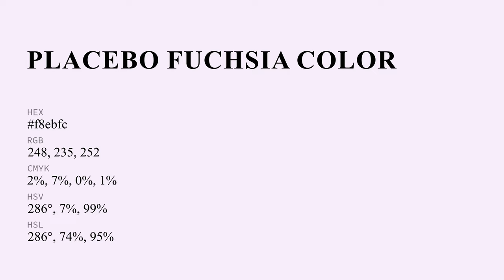Placebo Fuchsia color f8ebfc hex Cool Violet color f8ebfc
What color is Placebo Fuchsia ? f8ebfc hex, Cool Violet color f8ebfc

Hex f8ebfc Color Code is also known as Placebo Fuchsia color

Hex f8ebfc Color code in RGB color code model is created after adding 97.25% red color, 92.16% green color and 98.82% blue color.
Hex f8ebfc Color code in CMYK color (process color) code model is generated after subtraction of 02% cyan, 07% magenta, 0% yellow, 01% black.